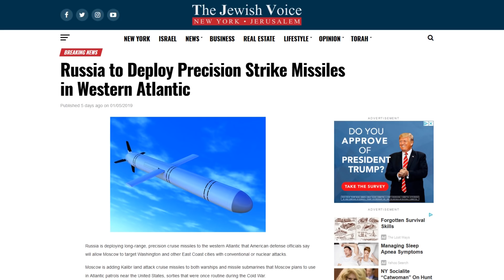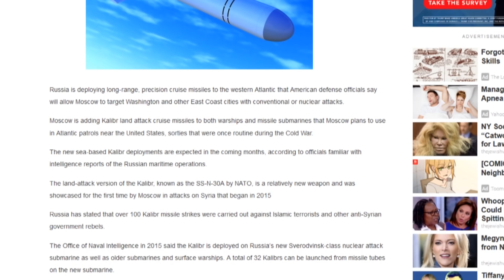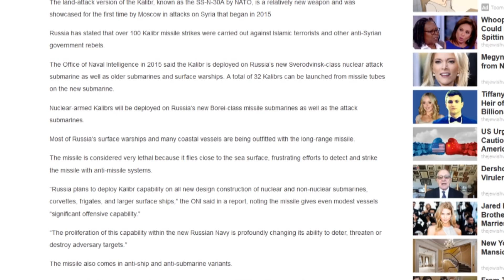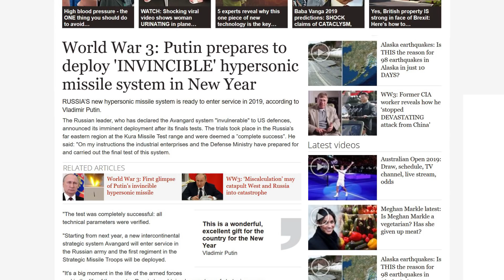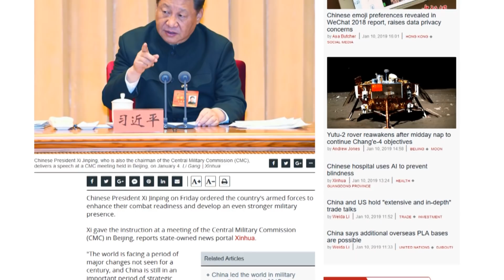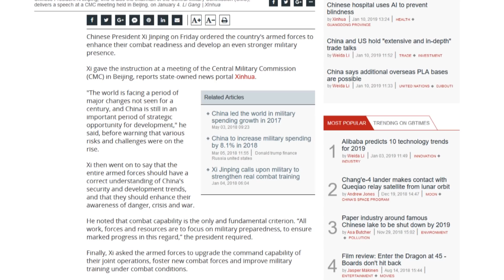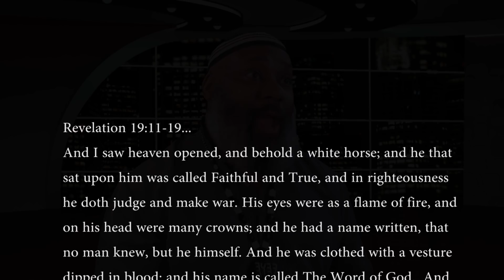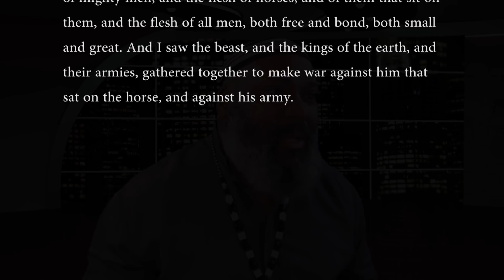Putin is building Missle Systems for WAR!!!